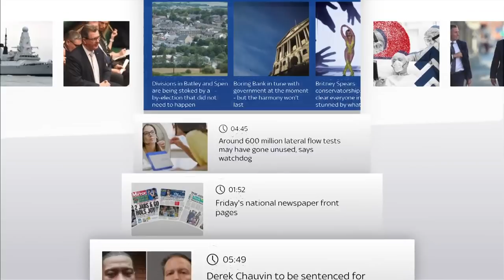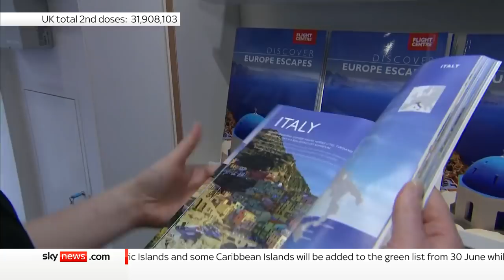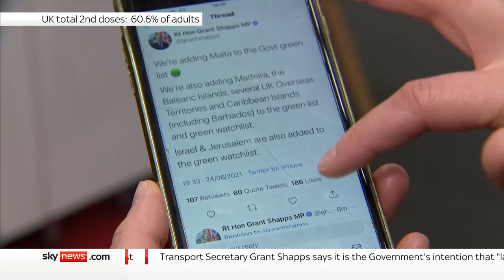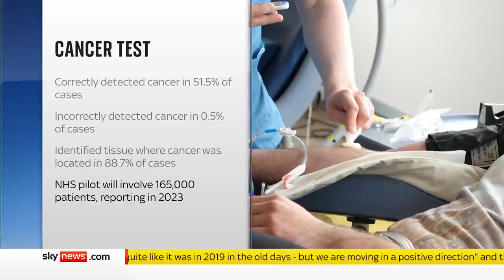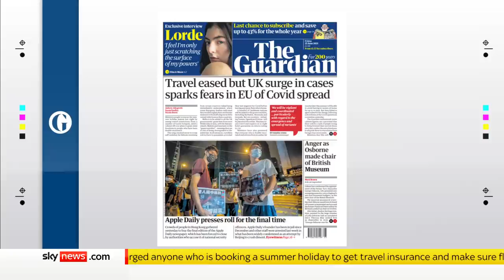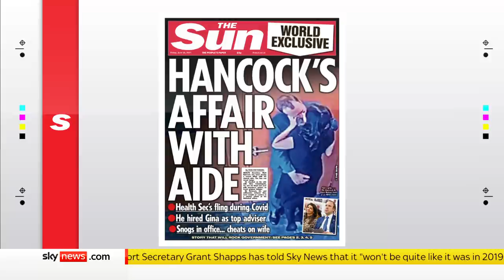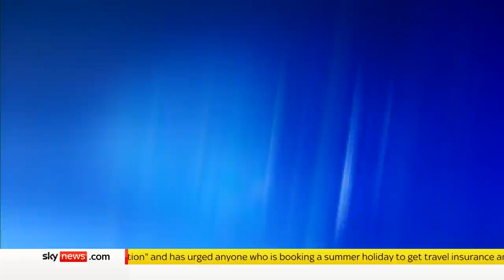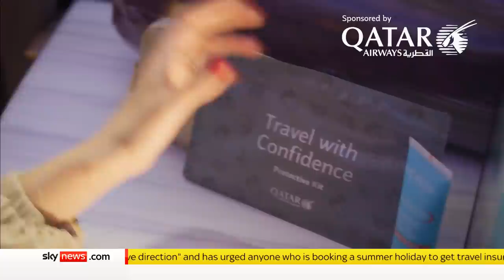Sky News Breakfast with Kay Burley: Can we book a holiday to a ‘green list’ destination?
With Kay Burley on Friday June 25:

 - Transport Secretary Grant Shapps says he will not be booking a holiday abroad;

- Football stadiums, leisure centres and supermarkets are being prepared for a "grab a jab" weekend;

- Lewis Hamilton voices his concern as Silverstone is given permission for 140,000 fans to attend the British Grand Prix in July?

Plus the days headlines, news-making interviews and the weather where you are today.

and download our apps